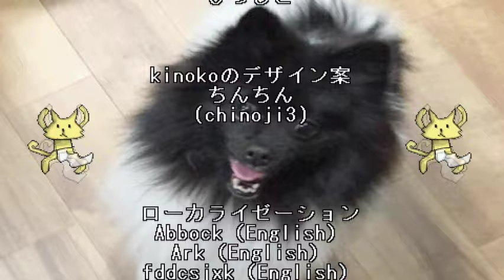Ultra Fight Da ! Kyanta 2 Arcade mode 6:10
Using the power of The Gun, an alligator detective clears his name. Can be done faster I'm sure but here's this for now.

This is old watch the new one